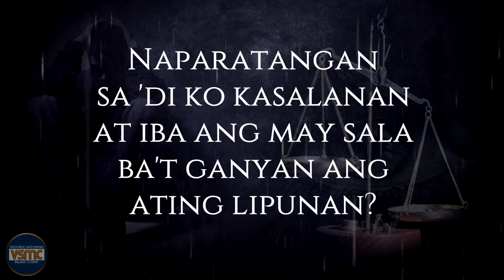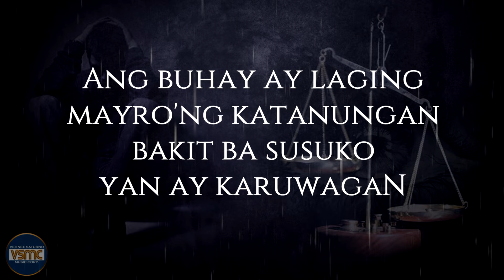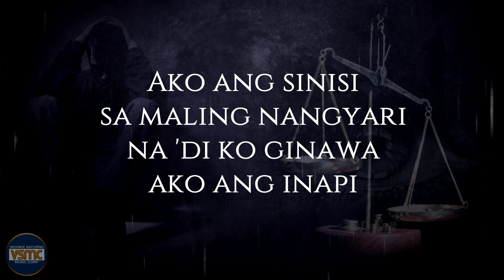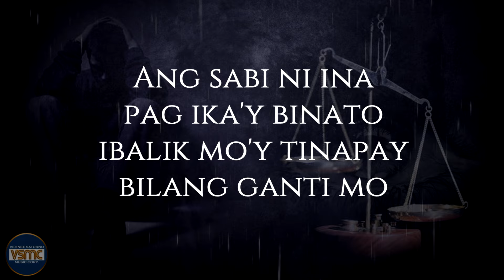Vehnee Saturno - Hatol (Official Lyric Video)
Vehnee Saturno Official Lyric Video for “ Hatol.”

Hatol
Artist: Vehnee Saturno
Composer: Vehnee A. Saturno
Publisher: Vehnee Saturno Music Corp